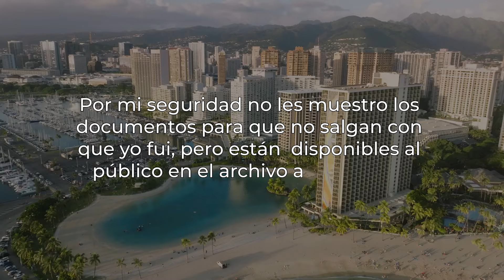Encontré evidencia oculta en las cenizas de Maui. NUNCA ANTES VISTA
para versiones cortas de los videos en formato telefono.
mi what's app para preguntas de migracion.
Pagina principal de mi empresa de migración.